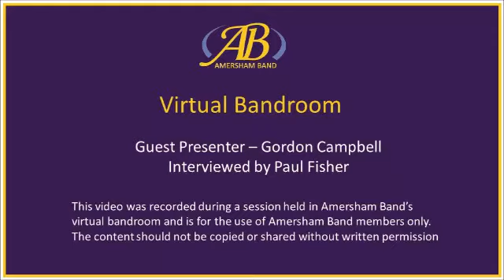Gordon Campbell - Anecdote about Ronnie Hughes and Dave McLennan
Extract from an interview with Gordon Campbell. Gordon joined us in our virtual bandroom and was interviewed by our MD, Paul Fisher.